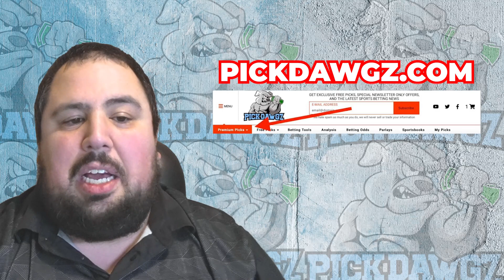South Alabama vs Southern Miss 10/17/23 Free College Football Picks and Predictions Week 7 | NCAAF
The Southern Miss Golden Eagles take on the South Alabama Jaguars in Week 7 of Football Action. Get Chris' College Football Pick and Prediction for this game.